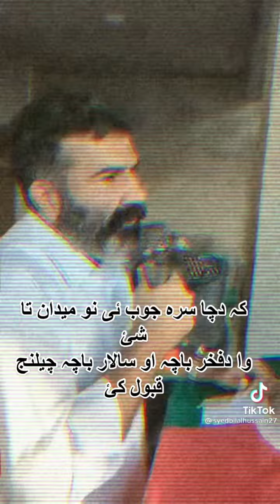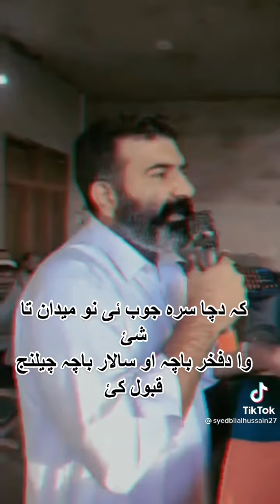28 January 2023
‎اغیار دی پہ زڑگی دہ صبر لویہ تیگہ کیدی
‎راتلونکی صباون لا خیرہ بیا دہ فخر جھان دے انشاءاللہ